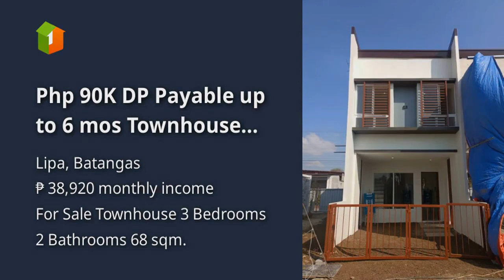Php 90K DP Payable up to 6 mos Townhouse 3BR & 2 T&B Complete Turnover